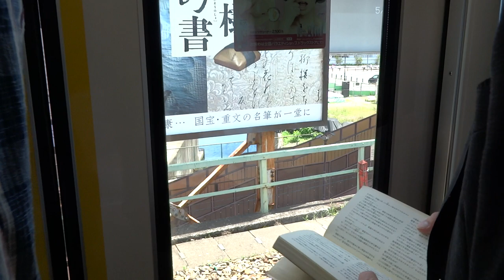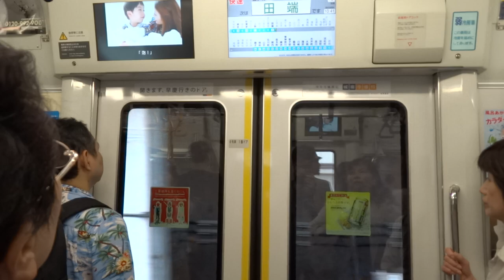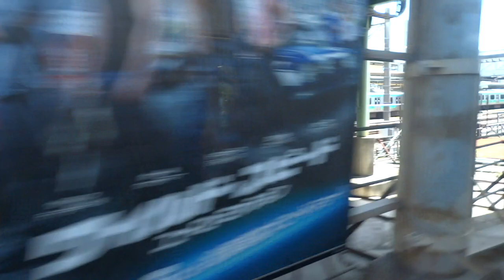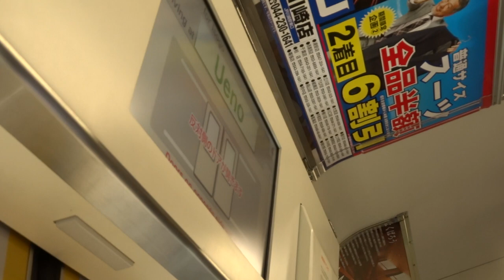【**親親新幹線】東京 JR 京濱東北線 (快速) 行車片段 (王子至上野)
拍攝於 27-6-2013 ( 四 ), 車系: 233系電聯車

玩返下行既原因係因為有成堆新幹線喎, 梗係搭多次下行一網打盡啦, 正

本片係今日最後一段片